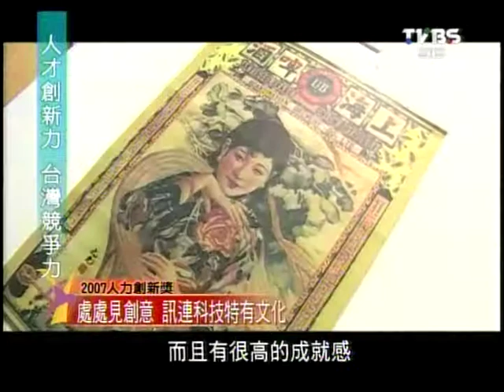Interview with CyberLink CEO Alice H. Chang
TVBS Channel: Interview with CyberLink CEO Alice H. Chang